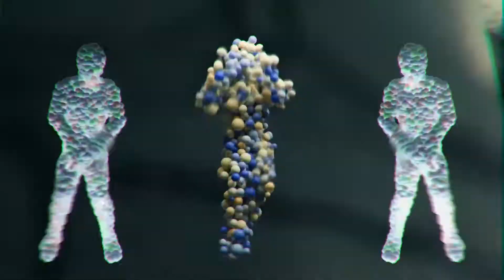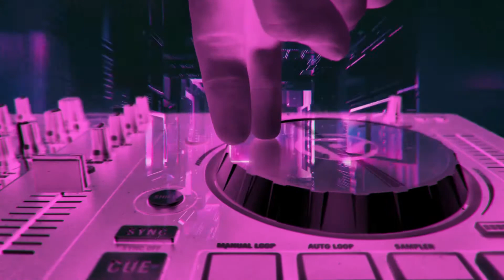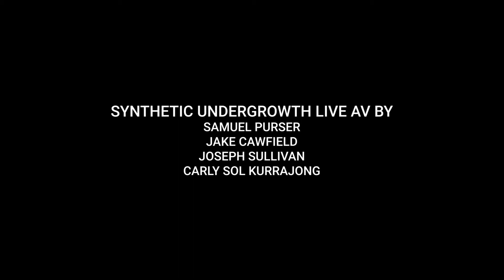Synthetic Undergrowth - Tantō (Live AV Interpretation by The Four Horseman of the Visual Walrus)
The slow progression through the multicoloured tunnel prepares for the absurd and incomprehensible journey ahead. The motion stops and the adventure begins, as the launching system kicks into gear. The system generates uncontainable power, emitting extraordinarily bright light, and penetrates the unseeable occupants into a new realm. While flying through space, vibrancy saturates the sky in the form of colours gradually blending from one to the next. This is the start of the psychedelic, futuristic experience where no end is in sight.
As Tantō’s Synthetic Undergrowth drops, so too does a figure, falling through a never ending organic tunnel that throbs to Tanto’s beat. As the tunnel progresses through time, it becomes increasingly artificial developing into a triangular futuristic passage. The increased stability allows the figures to salvage control as their falling motion transitions into a controlled dancing movement reflecting the song’s regained stability.
A retro-futuristic mood takes hold, as the tunnel reverts to a simplistic yet colourful display. Repeating rectangles change colour, cycling through all seven colours of the rainbows, as a shadowy army of red-tinted robots marches towards the viewer over and over, to reinforce in the viewer's mind the ideas of mechanism and futurism, with white flashes in between colour changes.
The release of built-up musical energy is interpreted through the transition into a square shaped industrial tunnel, superimposed with a neon pink pair of fingers walking along a DJ controller platter. A kaleidoscopic jellyfish fireball comes to life. The void void takes hold, occupied by a strange cyan trunk as a kaleidoscopic red cloud expands and contracts in a dance with the groove welcoming in a new rotating laser tunnel.